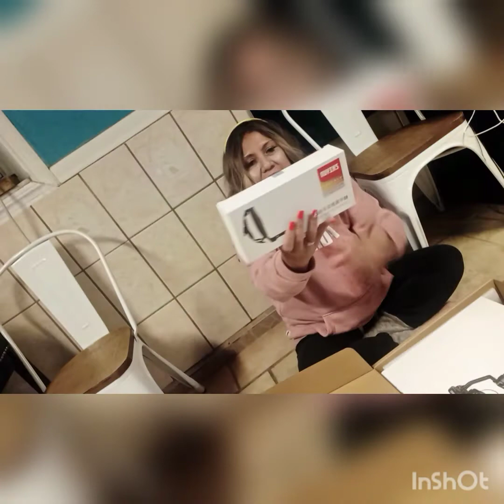Unboxing Time with me